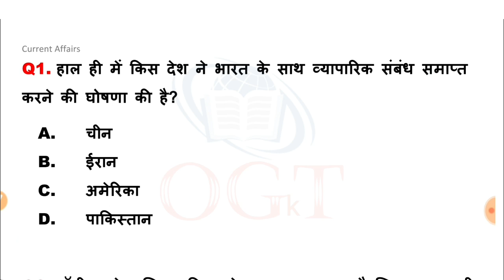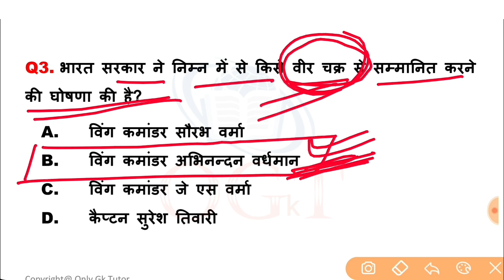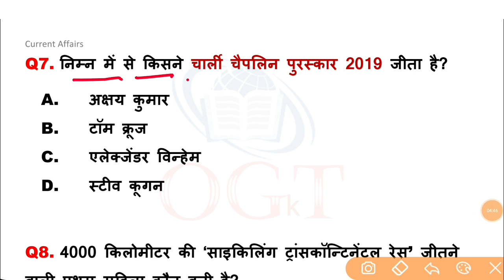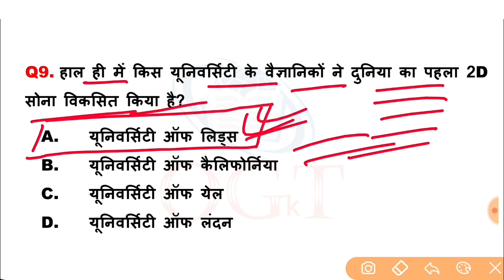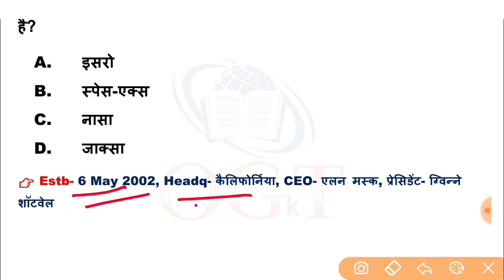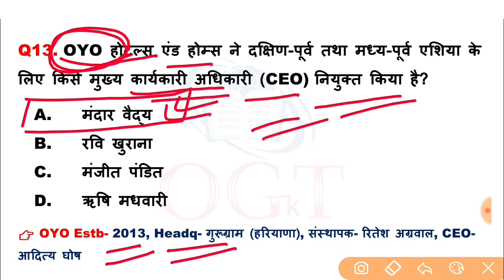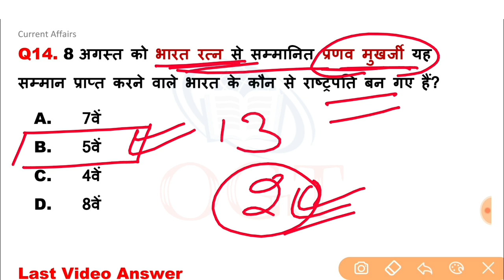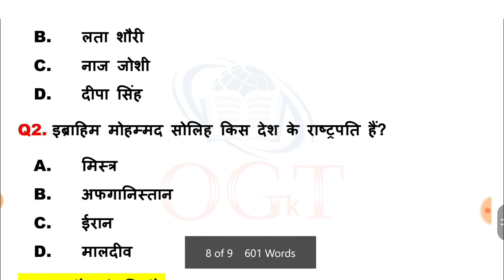09 अगस्त 2019 करेंट अफेयर्स हिंदी | August Current Affairs | Important Current Affairs in Hindi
09 अगस्त 2019 करेंट अफेयर्स हिंदी | August Current Affairs | Important Current Affairs in Hindi